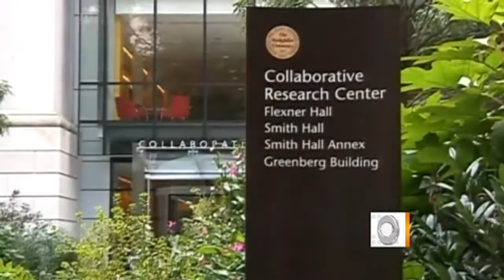Scientist awarded Nobel Prize after death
Biologist Ralph Steinman was awarded the Nobel Price for physics just days after passing away from a long-term battle with cancer. Terrell Brown reports.